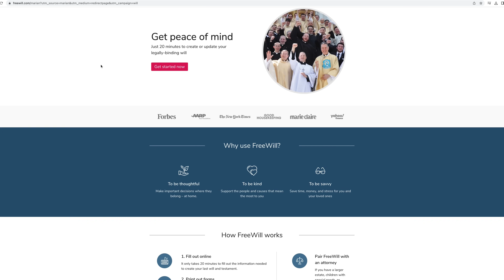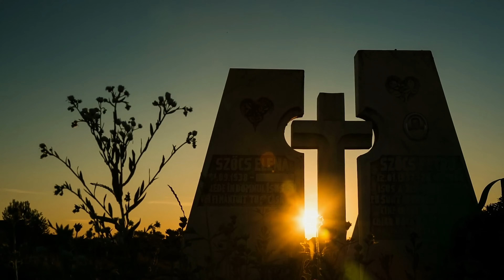Marian Fathers Free Will-Writing Tool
We are offering you this free will-writing tool that we have vetted as a free resource to care for your loved ones and your life’s blessings forever. It is one of the most important things you can ever do for those you love!